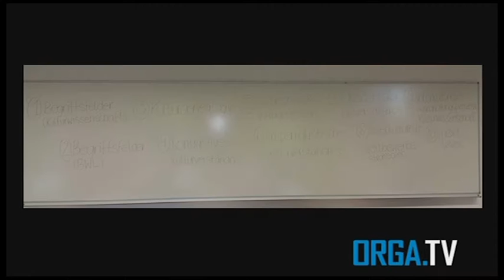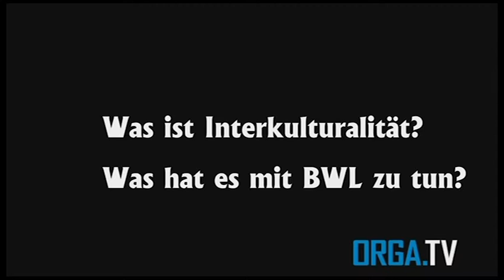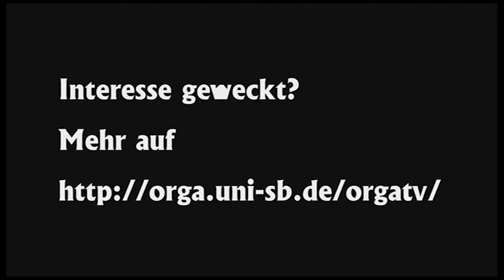Orga.TV-Livesendung vom 15.07.2015 - 2.Ceus-Europa-Ringvorlesung & Examensfeier